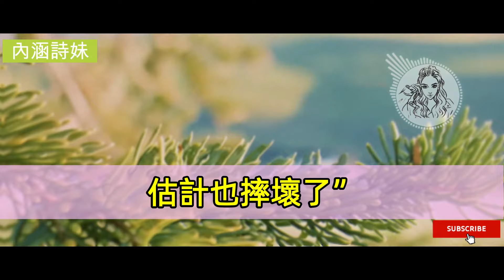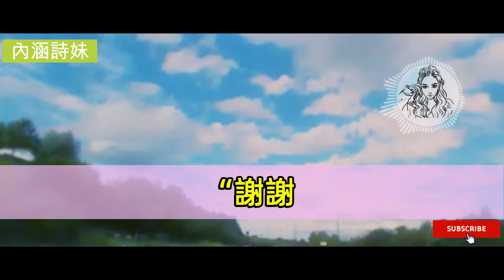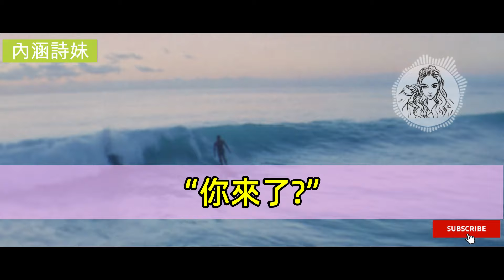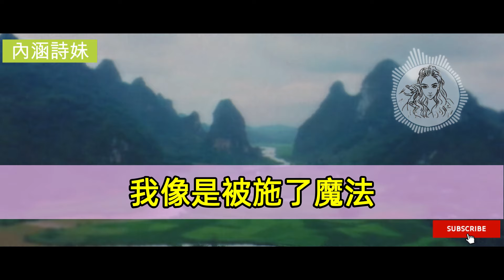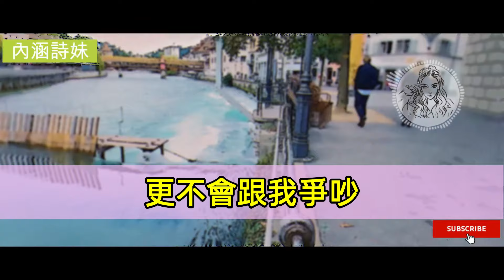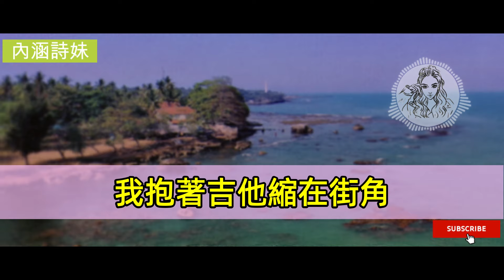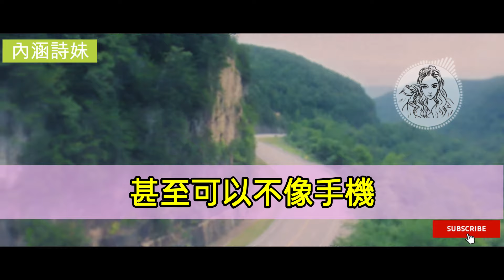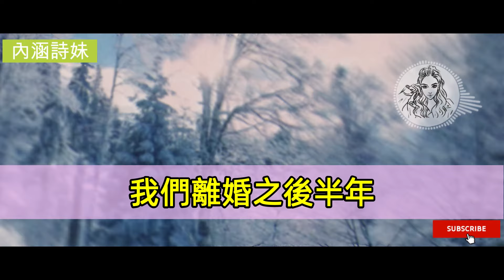徒步旅行時，和女旅友在山頂露營的那些事..